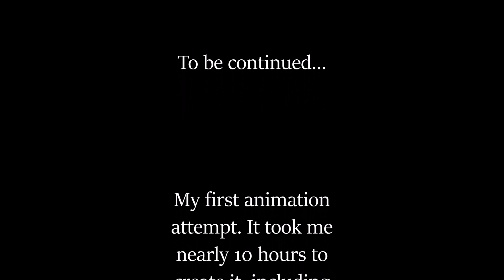Big Problems Part 1 (first animation of me)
It took me around 10 hours of pre-work (drawings, script), positioning, animating, light, camera, sound and post-editing.

I hope you do not think this should've been the best animation ^^
Don't forget: It's my first.

Anyways it is called Part 1 and I am actually planning a second part, but with more work and time spend. For now I am very busy so I can't really work on such projects. I'll give anyways my best.

Making Of / Behind the Scenes coming soon!